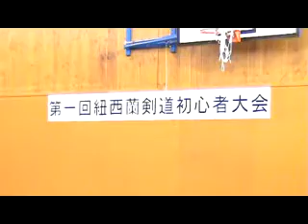Andrew vs Clement